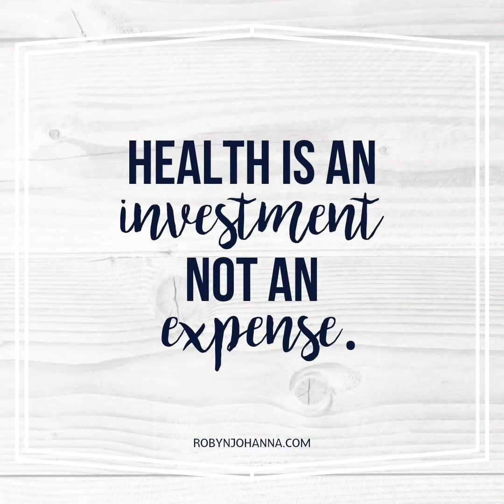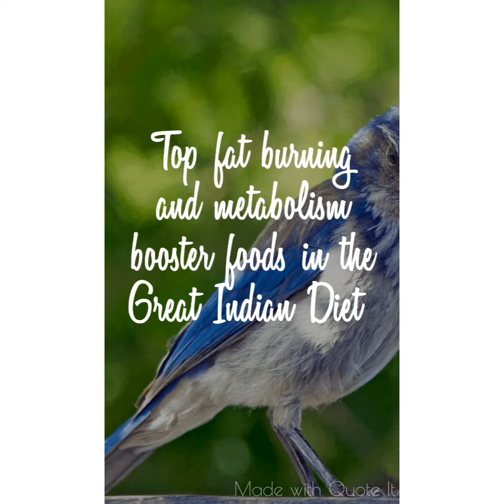Top fat burning and metabolism booster foods|| Ritu Sharma|| Ramnagar|| J&K.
thegreatindiandiet is an amazing book which suggests various things to be healthy and happy. some of the fat burning and metabolism booster foods are mentioned in this video.
i hope it is of great help to u all